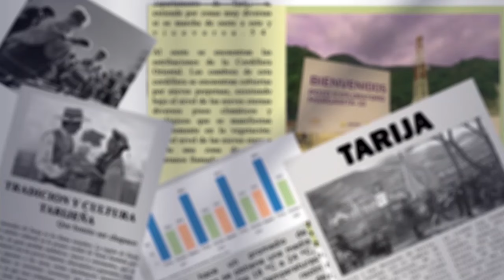Manfred Reyes Villa visitará Tarija para presentar propuestas y fortalecer su proyecto político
Rodrigo Delgado, directivo de la organización política de Manfred Reyes Villa, anunció que Reyes Villa visitará Tarija este miércoles para presentar sus propuestas y reunirse con sus simpatizantes. Aclaró que, aunque se espera un gran interés por su presencia, no se trata de un acto de campaña electoral, sino de consolidar un proyecto político alternativo para Bolivia.
Durante su visita, Reyes Villa participará en una conferencia de prensa y un encuentro con representantes de diversos sectores en el salón del Marqués a las 10:30 a.m. Delgado indicó que ya se han recolectado cerca de 28,000 firmas a nivel nacional para este proyecto y que en Tarija están cerca de registrar 2,000 nuevos miembros. La actividad tiene como objetivo invitar a la población a unirse a su iniciativa y fortalecer la oposición al actual gobierno, ya que Reyes Villa es considerado uno de los candidatos con más posibilidades en caso de unas elecciones.